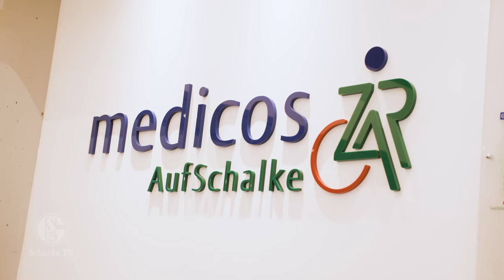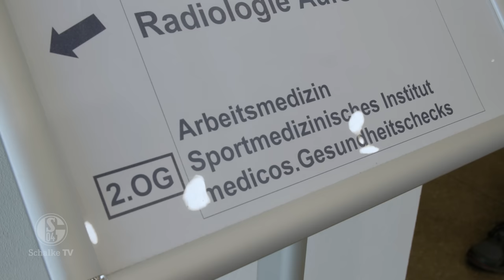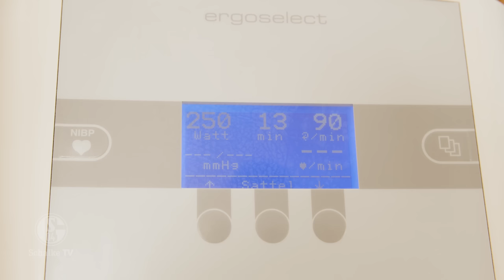ERSTER TAG als Schalker | Timo Baumgartl | FC Schalke 04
Neuer Innenverteidiger für Königsblau: Timo Baumgartl wechselt von der PSV Eindhoven zum FC Schalke 04 und hat einen Vertrag bis zum 30. Juni 2025 unterschrieben. Was Timo an seinem ersten Tag beim neuen Club alles erlebt hat, seht ihr exklusiv in diesem Video. Wir wünschen viel Spaß und sagen: GLÜCK AUF, TIMO!